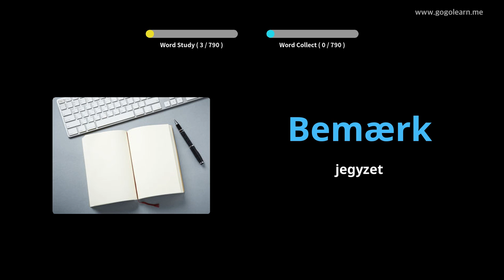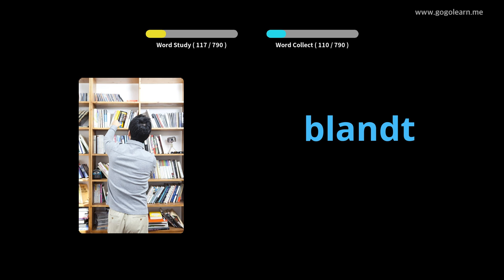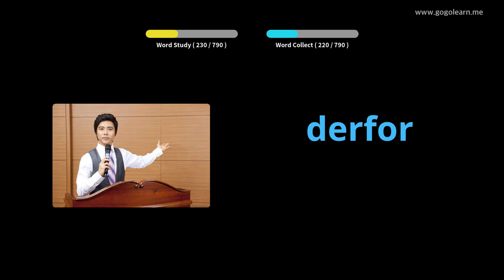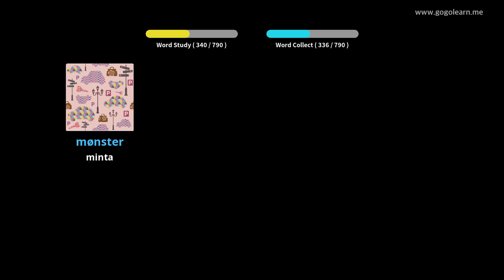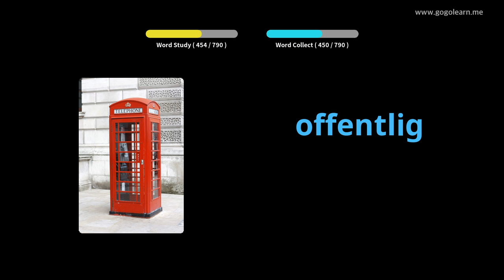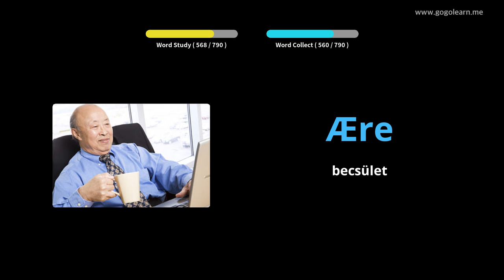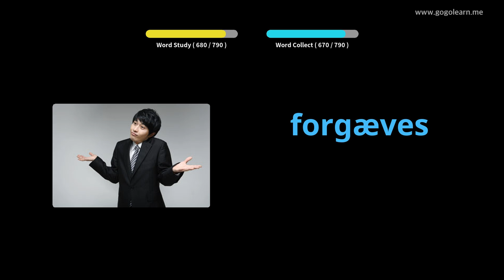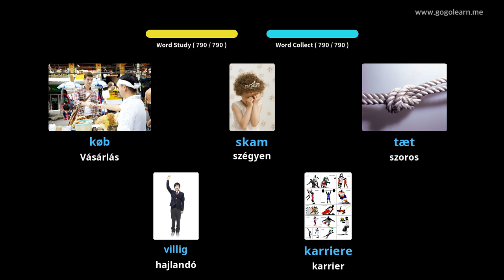Dán szókincs hallgatás alvás közben |Golearn